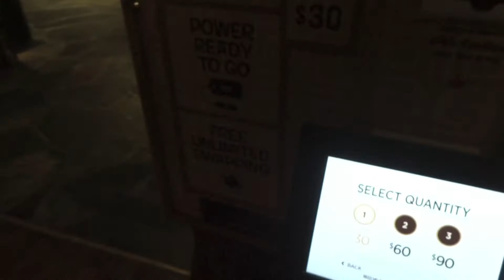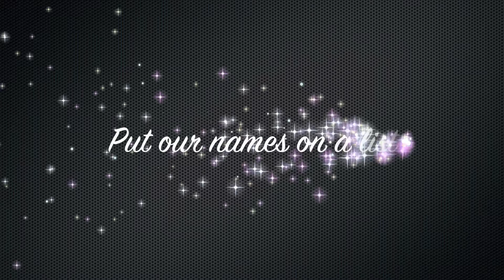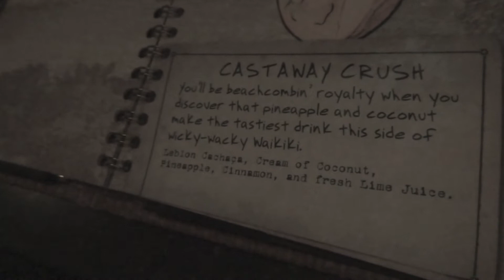Trader Sam's Grog Grotto at Polynesian Resort! | Laliland -Episode 129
Join MIkey & I as we have a drinkie drink at Trader Sam's for the first time!  Most amusing place EVER!